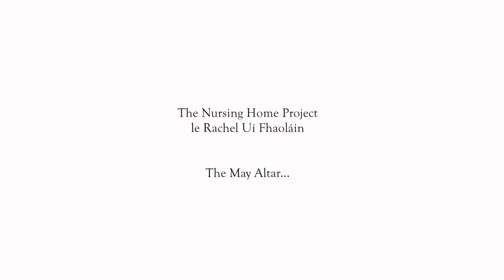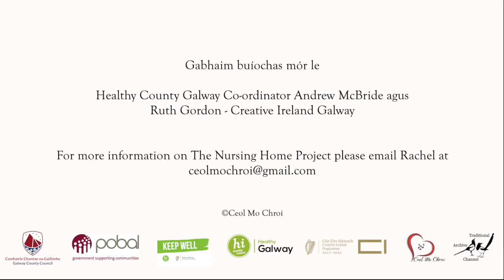The Nursing Home Project le Rachel Uí Fhaoláin | May Customs & Traditions - The May Altar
May Customs & Traditions | The May Altar...

May is traditionally know as 'The Month of Mary', and when I was growing up in Dublin the setting up of our May Altar signalled the beginning of Summer in our house. Every May I used my Mam & Dad's bedroom dressing table in the back room to lay out my colourful Bible. The page with the picture of Our Lady was left open. and I'd decorate the altar with delicate wild flowers. It brought a burst of life to the dressing table.

I was very interested in recording May Customs & Traditions from Emer O'Tiarnaigh, who is a resident in Moycullen Nursing Home. Emer is from Clybaun, Contae na Gaillimhe and was born in 1944. In this short extract Emer explains how she decorated her May Altar at home with a fresh table cloth, a statue of Our Lady, beautiful cowslips (Bainne bó bleachtáin), the eternal cross and 'not forgetting the candles'.